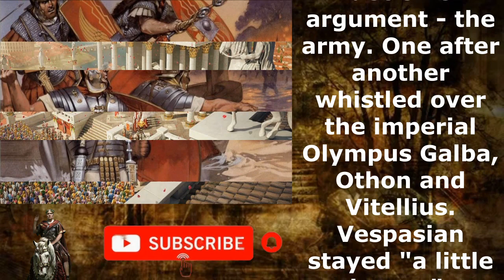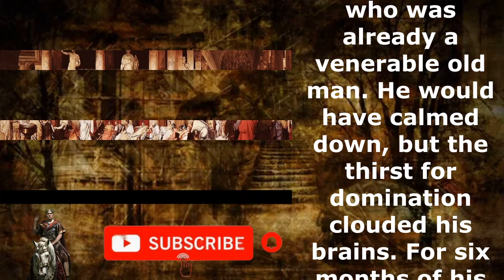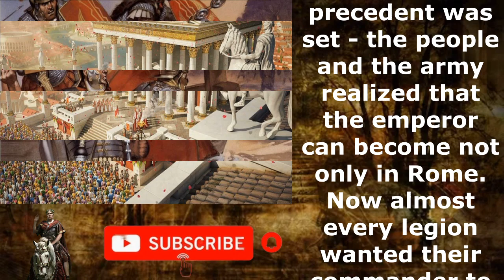Galba - to die - so on the throne.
The years 68-69 were unusually turbulent for the Roman Empire. During this time, taking advantage of the confusion in the order of succession, four rulers were replaced.